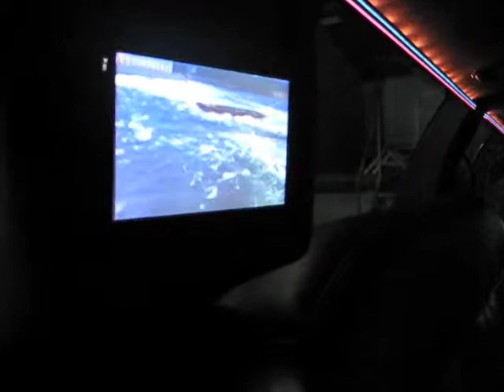Buffalo Limousine virtual tour of stretch limos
Buffalo Limousine, stretch limousine, night out, wedding, limo service, limo transportation, virtual tour.